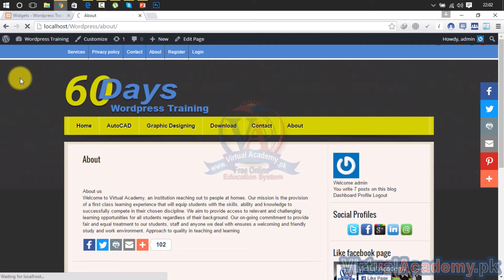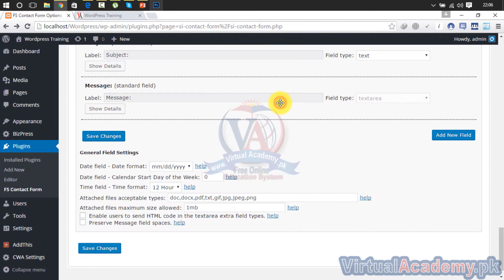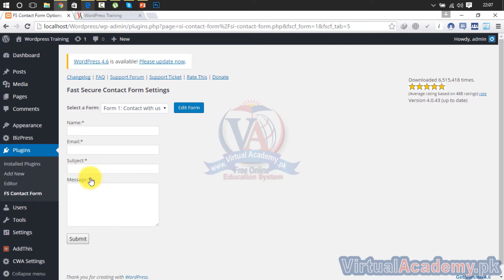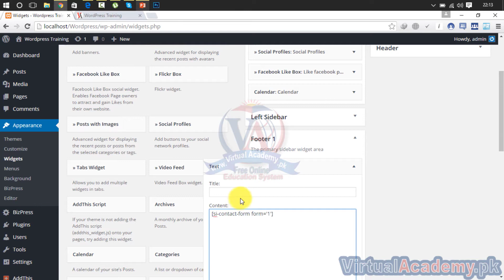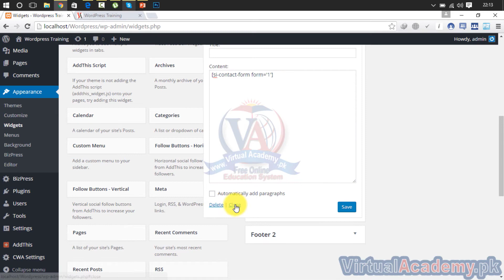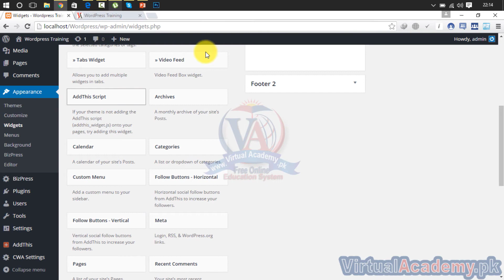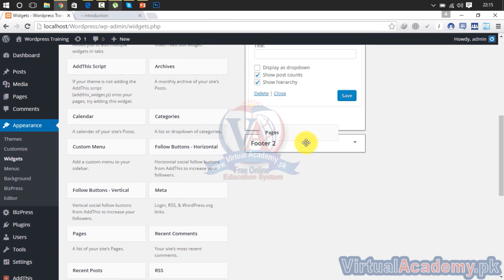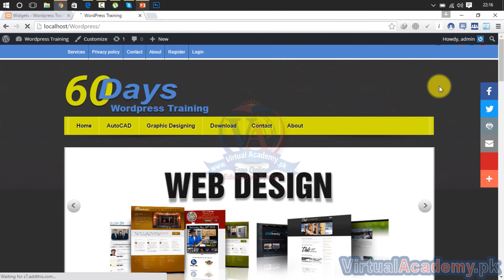WordPress footer configuration | WordPress Website Footer Configuration.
What You Will Learn:
Install WordPress in your local host computer so you can learn without paying for a Domain and webhosting.
Master the WordPress for Building and Fixing Websites.
Create all kinds of websites using WordPress.
Setup server and Hosting environment.
How to backup, export and move your website to a different domain.
Download install and configure external WordPress plugin.
Download install and configure external WordPress themes.

PREREQUISITES:
Before starting this course, you should have a working knowledge of Following:
• Basic computer
• Basic Blogger

WordPress-Footer
WordPress-Tutorials